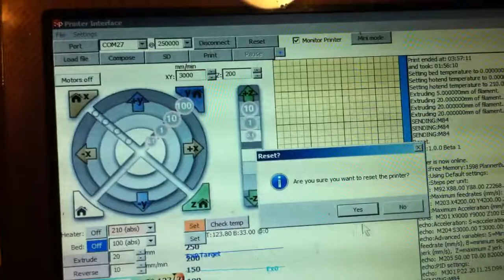Solidoodle Problems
About a year ago I bought a Solidoodle 3D printer. It had many problems. Solidoodle tech support helped to some degree. Then per the technician at Solidoodle, the president of the company got involved and it got personal. All help stopped at that point. Go figure.

This video documents several of the issues I found.